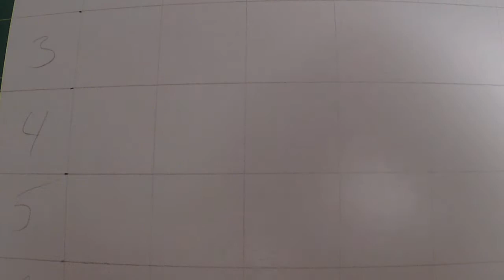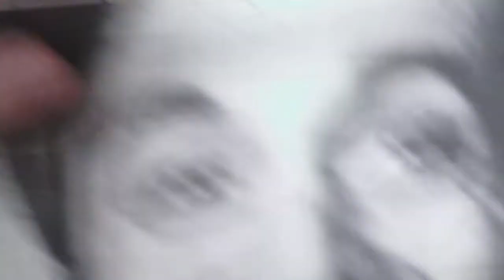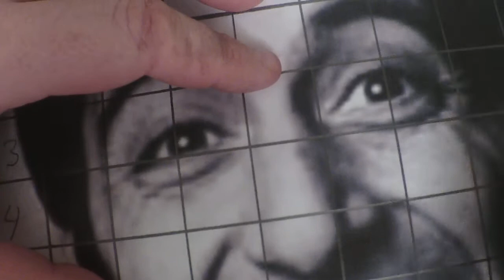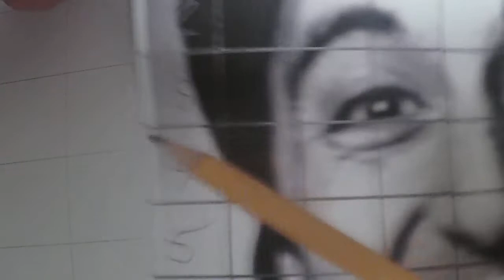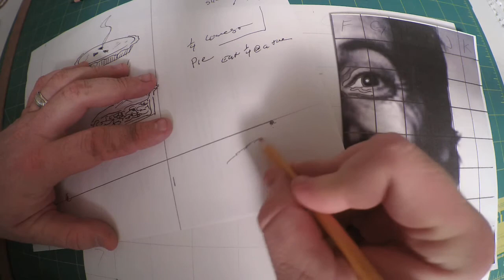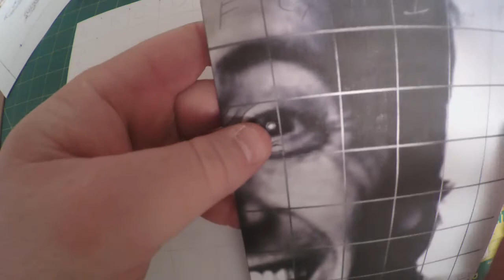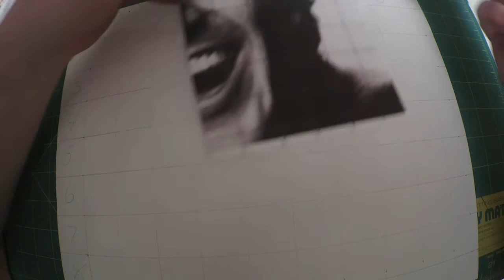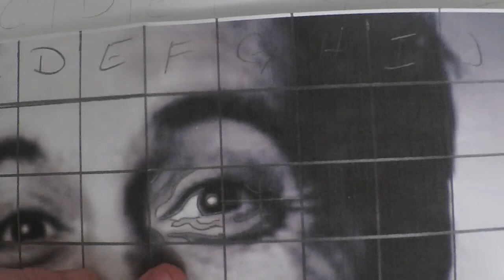Al Pacino's eye